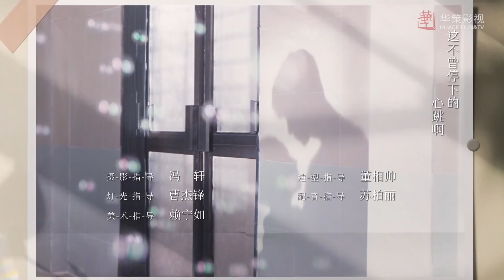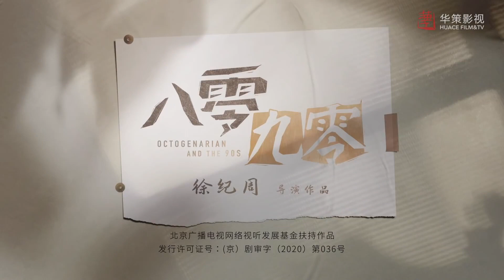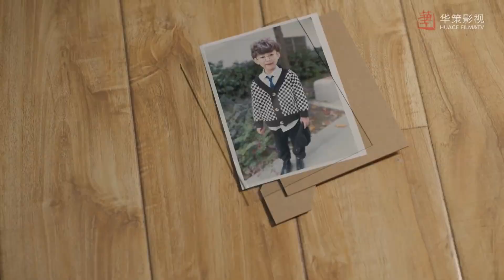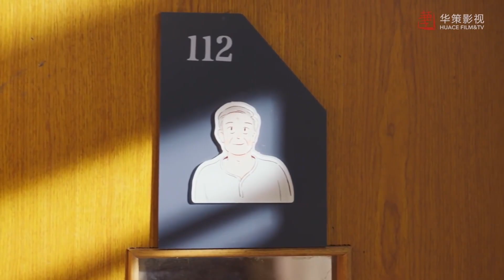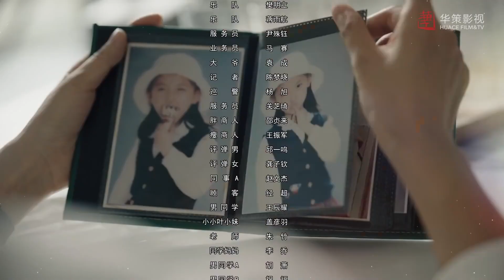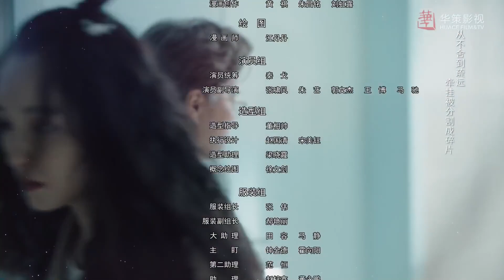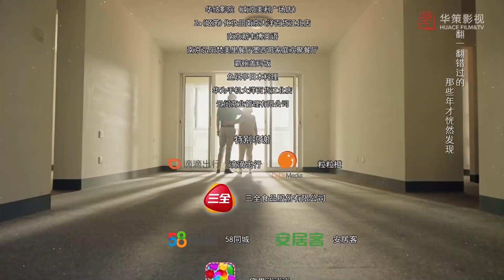คนอลวน วัยอลเวง 80"90-Octogenarian,and The 90S| ตอนที่ 39 (ตอนจบ)| ไป๋จิงถิง,อู๋เชียน【ซับไทย】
ซีรี่ส์แนวครอบครัว อบอุ่น  คอมเมดี้ ความแสบเด็กยุค80 ปะทะกับเด็กยุค 90
       (แสบเล็กกับแสบใหญ่)
เย่เสี่ยวเหม่ยได้รับมรดก 'บ้านSunShine' จากยายของเธอและตั้งเป้าหมายเกี่ยวกับการฟื้นฟูบ้านพักคนชราด้วยความกระตือรือร้นและไร้ท่าทีกังวลระหว่างวัยของคนชราหลังยุค 90 แถมยังก่อให้เกิดความขัดแย้งกับผู้สูงอายุซึ่งต่อต้านกับความต่างของวัย อีกทั้งยังมีความลับเรื่องราวของผู้สูงอายุแต่ละคน บ้านพักคนชรากลายเป็นสถานที่ที่มีความรู้สึกความสัมพันธ์ระหว่างเด็ก90และผู้ใหญ่ยุค80